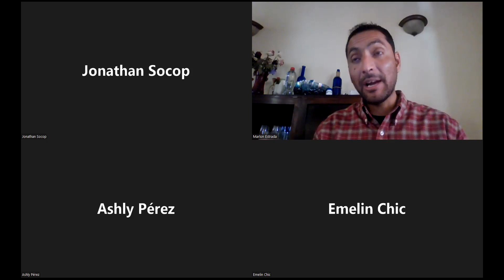Centro y radio usando la ecuación general